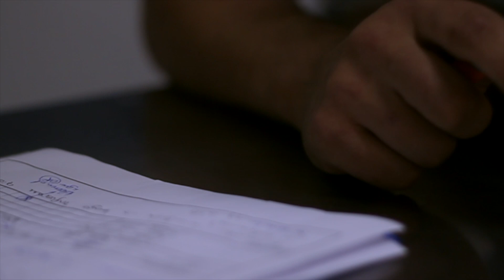UCI Y HOSPITALIZACION 24 HORAS. Perros, Gatos y Animales exóticos, cuidados veterinarios. ABIERTOS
¿CÓMO PASAN LA NOCHE VUESTROS ANIMALITOS HOSPITALIZADOS?

NO SE NOS OCURRE MEJOR MOMENTO QUE ESTE PARA ENSEÑAR COMO DESCANSAN...

Muchos nos preguntáis cómo es una noche en nuestra clínica y cómo se encuentran vuestras mascotas. Nuestros dos Hospitales se encuentran abiertos 24h por lo que nuestros veterinarios están siempre disponibles para cualquier urgencia y para atender a los animales Hospitalizados en El Centro.

Dividimos las hospitalizaciones en tres zonas; la HOSPITALIZACIÓN DE ANIMALES NO INFECCIOSOS que es la más grandes de las tres salas de hospitalización veterinaria, donde se alojan el tiempo necesario los animales que tienen patologías no infecciosas. Cada animal tiene su espacio con respecto a la especie. Es una sala climatizada, donde normalmente la temperatura se mantiene entre 23 y 28 grados, en función de la época del año y de la patología de los animales ingresados.

En verano son comunes las hipertermias, los golpes de calor, y es en esta época donde los animales se recuperan en la sala después de bajarles la temperatura con baños de agua fría. El aire acondicionado les va muy bien entonces. Recordad que los golpes de calor, sobretodo en las razas braquicéfalas como bulldog inglés, bulldog francés, carlinos, algunos bóxer o en animales jóvenes, cachorros o pacientes geriátricos, animales viejos, seniles; pueden ser mortales. Este tipo de perros no hacen buen intercambio de temperatura por su conformación física o su estatus metabólico, calentando su organismo varios grados por encima de 40 durante el tiempo suficiente como para que ocurran trastornos en ocasiones irreversibles. Por el contrario en invierno son muy comunes las hipotermias que suceden también en animales recién operados y en reptiles, que, al ser animales exotérmicos (de sangre fría), necesitan del calor externo para regular su metabolismo. Es por ello que en nuestras salas de hospitalización existen sistemas que controlan y ajustan exhaustivamente las condiciones ambientales en función de la época del año y el requerimiento de nuestros pacientes.

Por otro lado, está la HOSPITALIZACIÓN DE ANIMALES INFECCIOSOS, una sala completamente equipada para albergar animales que padecen enfermedades infecciosas o parasitarias susceptibles de ser transmitidas a otros animales sanos. Su acceso se encuentra restringido al personal de nuestro hospital, es una sala completamente alicatada para poder limpiarse y desinfectarse en profundidad.

Por último, una UNIDAD DE CUIDADOS INTENSIVOS (UCI), La sala UCI de cuidados intensivos es la sala donde ingresamos los animales en estado crítico. En ella ingresan los casos más graves y que peor pronóstico presentan. Además contamos con UNIDADES INDIVIDUALES VETARIO que son UCI´s portátiles para poder hospitalizar en ambiente de humedad, temperatura y oxigeno controlado hurones, aves, roedores, conejos, cobayas, ardillas, hámsters, chinchillas, y reptiles tales como iguanas, camaleones, tortugas, serpientes, y otros animales exóticos y cachorros de mamíferos que no superen 2 kg de peso. La UCI se encuentra en la zonas más concurrida y accesible de la clínica ya que se encuentran los casos que más vigilancia necesitan. Esta equipada con un equipo de oxigenoterapia que funciona las 24 horas del día, sistemas de calefacción, bombas de sueroterapia y monitores de constantes vitales.